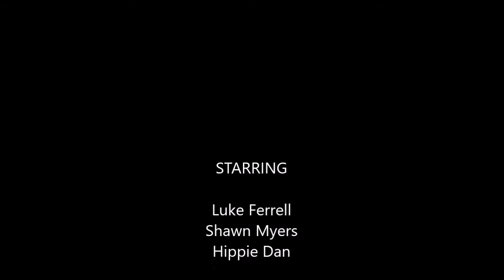Wierd murder case with Luke and Shawn